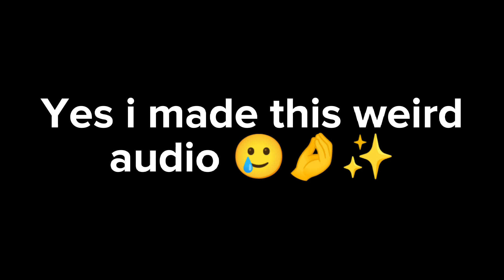Soulmate Teddy bear :